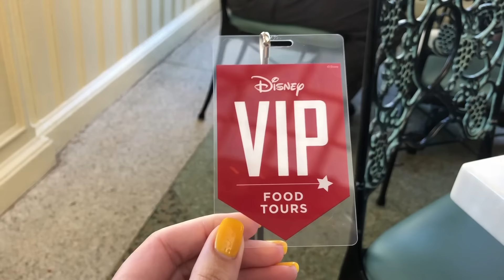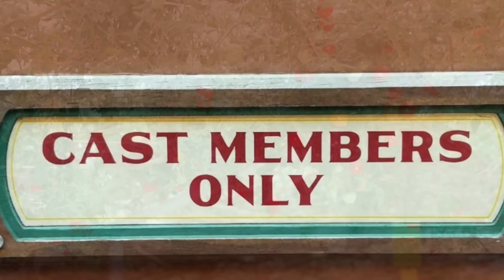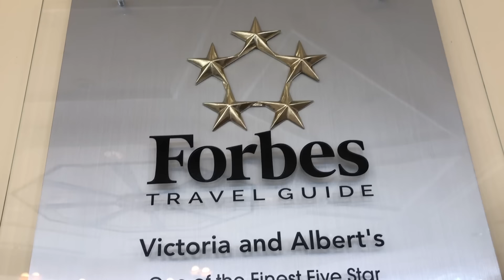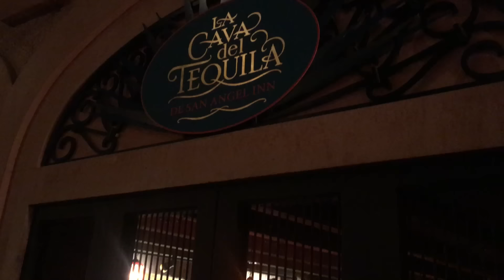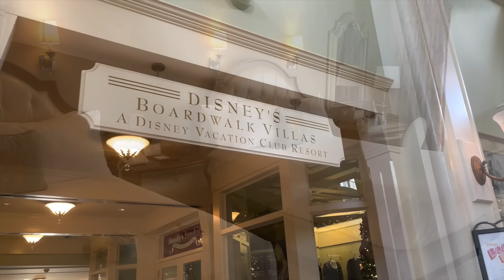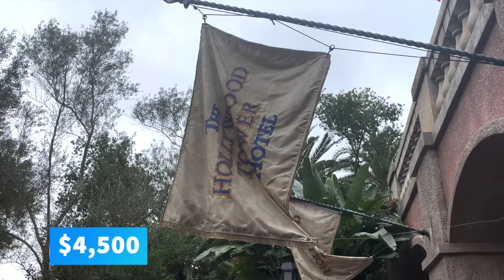How the Rich Do Disney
Congrats, my friends! You’ve just hit the big time! What are you going to do now that you’re rich and famous? Go to Disney, of course! But remember -- things look very different in Disney World when money is NO OBJECT!